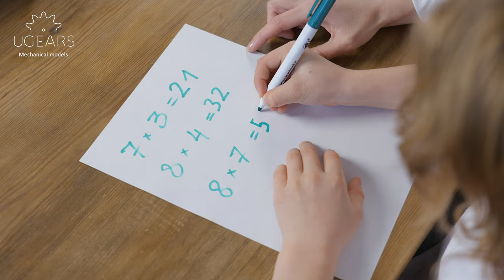Arithmetic Kit: learn how it works | Ugears STEM-lab series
The Arithmetic Kit is a 2-in-1 and consists of two models: a Mechanical Addiator and a Mechanical Multiplier.
The Mechanical Addiator is a compact arithmetic machine that works by moving gear racks, using a stylus included in the kit. By moving the sliding racks, marked with arrows and numbers from 0 to 9, you can add and subtract numbers.
The Mechanical Multiplier is a flat hinge mechanism that accomplishes binary operations on numbers. By moving the dual slider, you can multiply and square numbers from 1 to 12, making the multiplication table fun.

in Ukraine.
The model kit comes with a QR-code to the study guide about the mechanism, the principal of its working, the main characteristics, formulas. It also includes interesting assignments.
Also you will find QR-code to download AR-application! Point your phone or tablet and align the image on the screen with the model. You can interact with the model on the screen, see the mechanism from different angles, and watch how the mechanism works in real life.
Educational collection STEM Lab from Ugears – new drive to learn more new things!